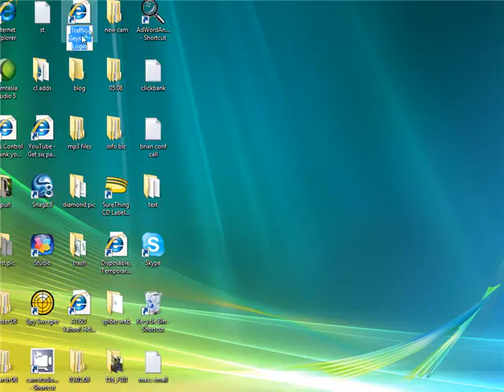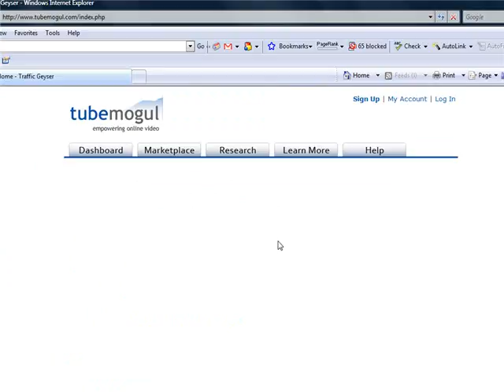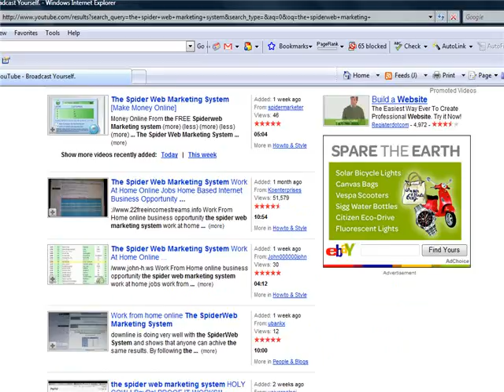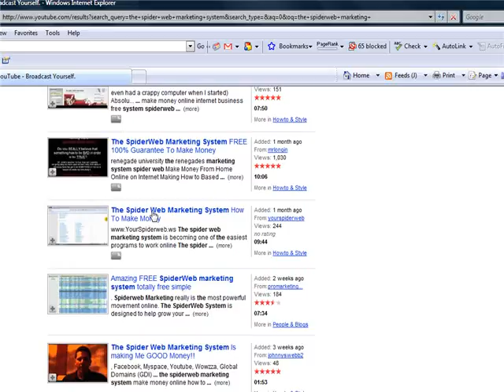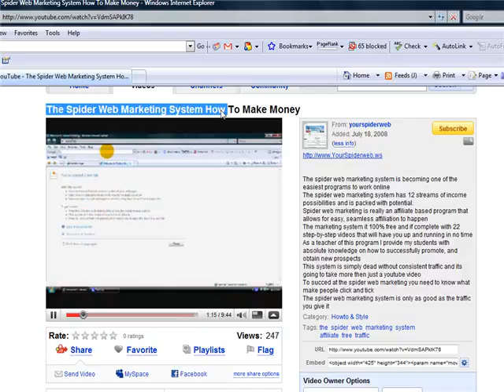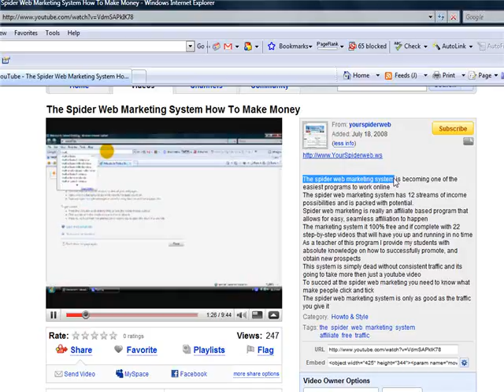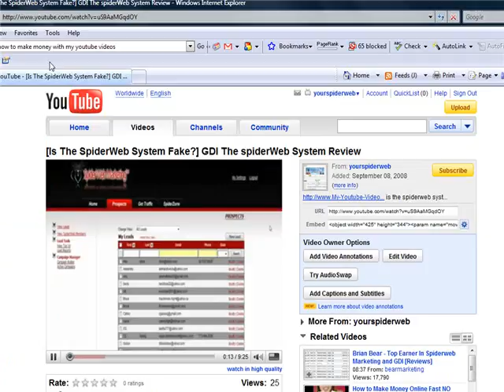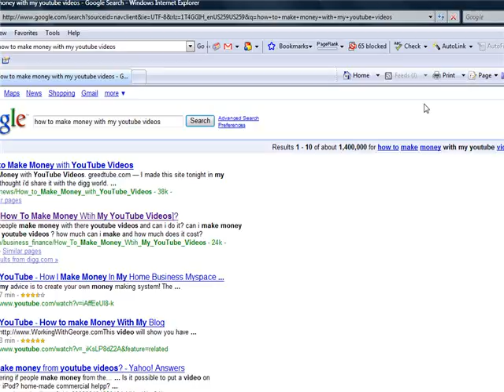[How To Market With Online Videos]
internet marketing secrets revealed how to market with online videos how to make money with online videos how to get on the first page of google how to optimize my youtube videos youtube secrets revealed